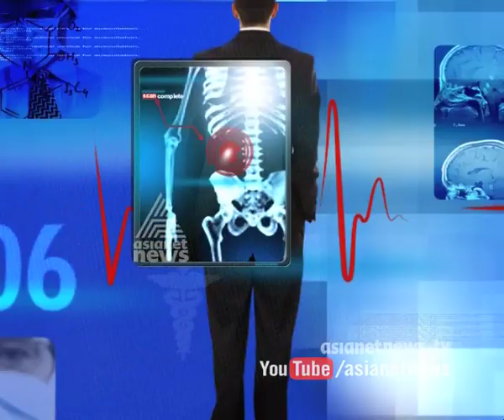Arthritis :Doctor Live 1st May 2015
Guest : Dr: Jacob Antony